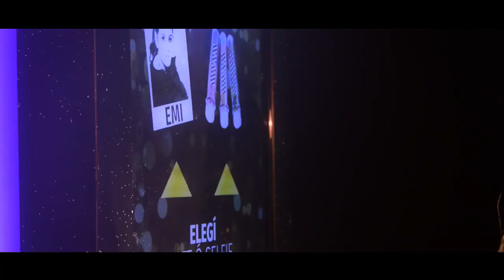Vending Machine & Photbooth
Diseño y realización de Vending Machine & Photbooth
para El Triple Lab / Oh my Box